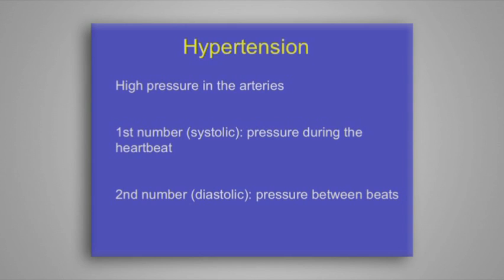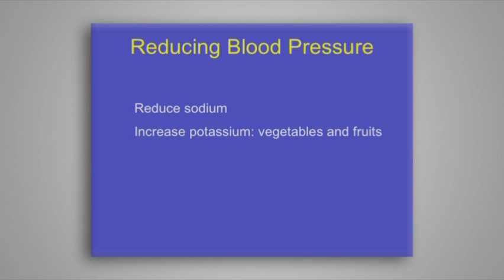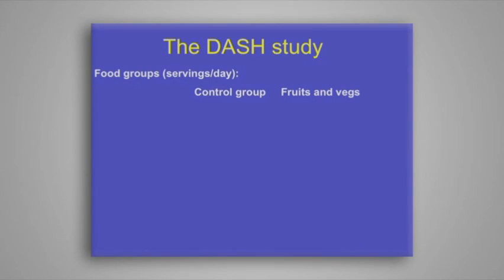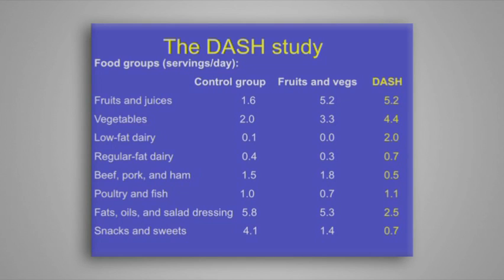Session 17. Hypertension: PCRM Nutrition Education Curriculum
Aim: To equip participants with knowledge on how foods affect blood pressure.